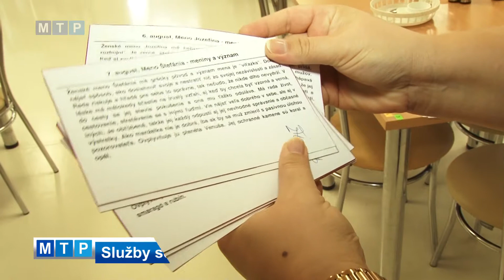Služby seniorom v Domove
V zdravom tele, zdravý duch. Aj tak by sa dalo povedať hlavné motto starostlivosti o seniorov v Domove.